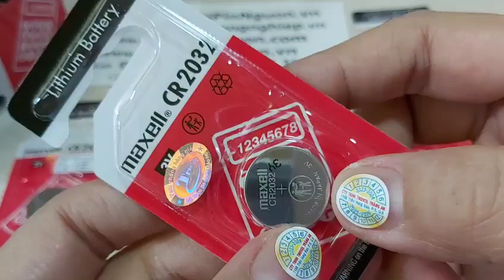Pin Maxell CR2032-BP1 lithium 3v, Xuất xứ NHẬT - Vỉ 01viên (Pinnuoinguon.vn, Pin1165tranhungdao.com)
Đặt mua: 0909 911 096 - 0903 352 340
1165 Trần Hưng Đạo, P.5, Q.5, TP.HCM
GIao hàng tận nơi toàn quốc

Pin thông dụng AA, AAA, C, D, 9v
Pin sạc AA, AAA, C, 9v
Pin nuôi nguồn PLC, Pin PLC
Pin máy móc công nghiệp, Cell pin công nghiệp
Pin Lithium Li-ion, Lipolymer,v...
Và nhiều loại pin khác .v.v.